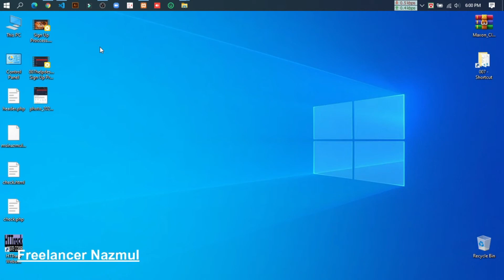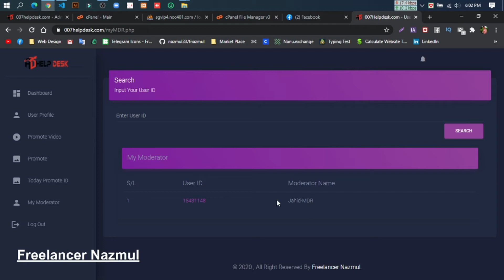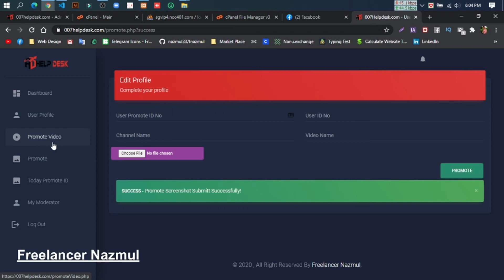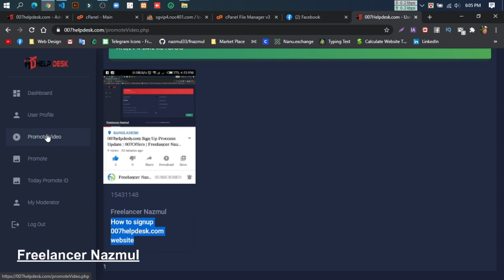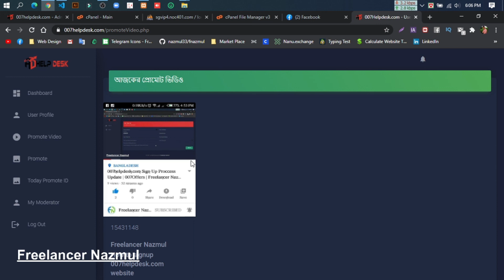কিভাবে কাজ করবেন 007helpdesk.com এ | How To Work 007helpdesk Community Website | Freelancer Nazmul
***নিজে কিছু শিখুন এবং শেয়ার করে অন্যকে শেখার সুযোগ করে দিন।***
***Learn something yourself and share it with others.***

আমি আপনাদের জন্য আমার চ্যানেলটিতে যা যা রেখেছি :

Web Development & Design Basic Course
HTML
CSS
JavaScript
JQuery
BootStrap
PHP &
Wordpress Theme Customizations.

Graphics Design
Adobe Photoshop
Adobe Illustrator
***Windows Trick & Tips

***Windows Software Trick & Tips

***Mobile Trick & Tips

***Mobile Apps Trick & Tips

***ETC Trick & Tips
***Entertainment.
VIDEOS...
Previous Videos :
Important Videos :